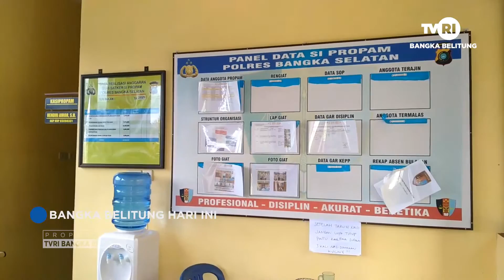PROPAM POLRES BASEL CEK KELENGKAPAN SURAT KENDARAAN ANGGOTA